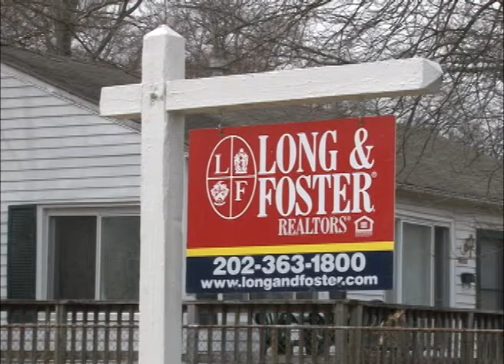House Committee Hears Testimony on Maryland Foreclosure Situation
By CNS-TV's Robyne McCullough. Published March 10, 2011. Copyright University of Maryland Philip Merrill College of Journalism.